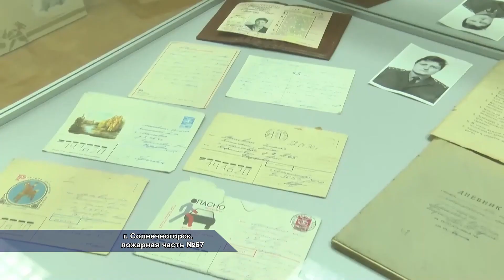У солнечногорских огнеборцев появилась пожарная машина с 50-метровой лестницей.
В пожарной части Солнечногорска появилась долгожданная автолестница! 3 сентября с ней и другой техникой городского депо ознакомился глава района Александр Якунин. На встрече с огнеборцами, кроме того, обсуждались вопросы штатной структуры пожарной части, укомплектованности личным составом и техникой, строительства гаражного бокса, расчета показателей на тушение пожаров. Состоялся демонстрационный показ пожарной техники и посещение музея.